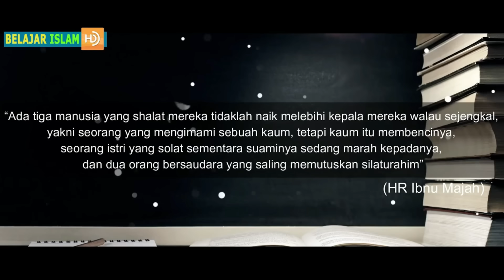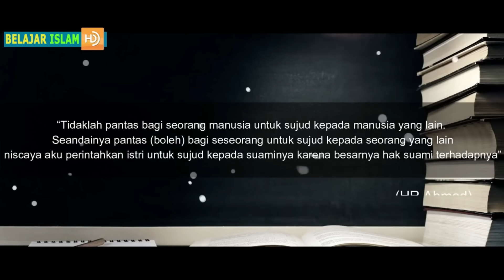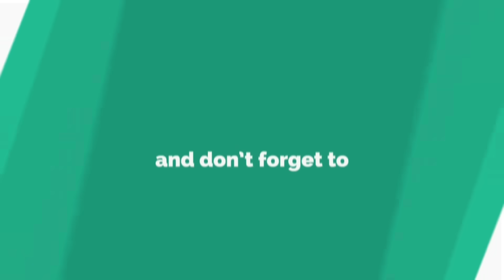HATI HATI PARA WANITA !! INILAH 10 JENIS MUKENA YANG HARAM DIPAKAI DALAM SHALAT